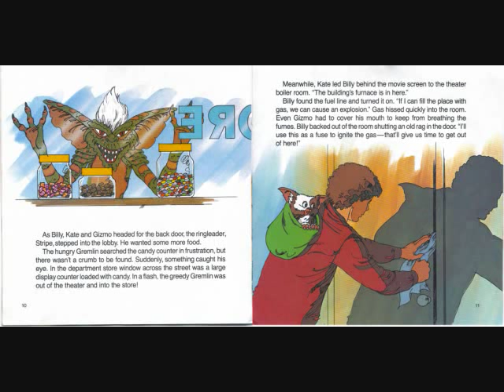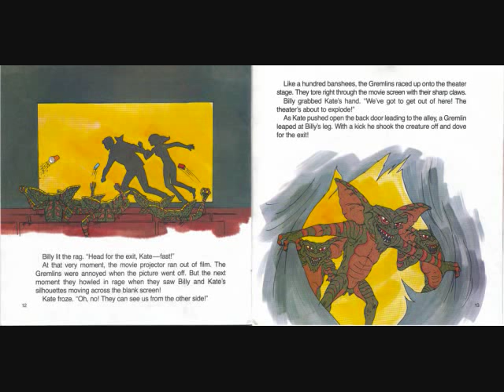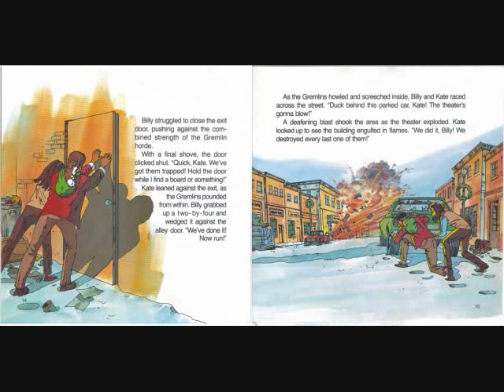GREMLINS TRAPPED part 2